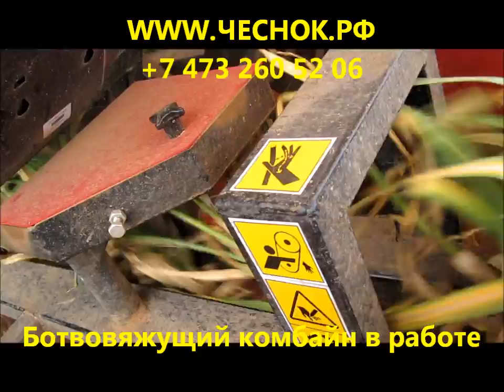Чесночный комбайн с ботвовязкой, русский чеснок, чесночная сажалка JJBROCH, чеснок, сортировка чесно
Чесночный комбайн с ботвовязкой, русский чеснок, чесночная сажалка JJBROCH, чеснок, сортировка чеснока